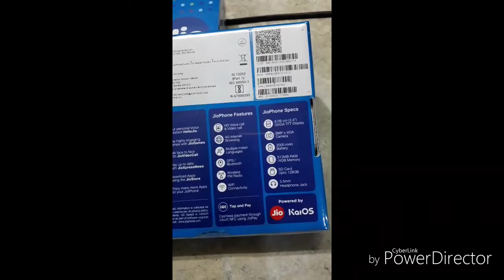জিও ফোন ৫০১টাকায় Exchange offers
6 Months Unlimited Calling with 90GB Data and
Handset free.
Exchange offer  From 21 July 2018

Deposit              ₹ 501.00
6 Months FRC  ₹ 594.00
Total                  ₹ 1095.00
জিও ফোন মনসুন হাঙ্গামা।,
পেয়ে যান নতুন জিও ফোন শুধুমাত্র ৫০১ টাকার রিফান্ডেবল সিকিউরিটি ডিপোজিটের বিনিময়। এক্সচেঞ্জ করে নিন আপনার পুরোনো এবং কর্মরত ২জি /৩ জি/ ৪জি নন ভোল্টে ফোন। আরো পেয়ে যান আনলিমিটেড ভয়েস এবং ডেটা শুধু মাত্র ৫৯৪ টাকায় ৬ মাসের জন্য। আপনার নিকটবর্তী রিটেলারের কাছে যান ।

জিঅ'ফোন মনচুন হাঙ্গামা,
501 টকাৰ ৰিফান্ডেবল চিকিউৰিটি ডিপ'জিটৰ বিনিময়ত লাভ কৰক নতুন জিঅ'ফোন । আপোনাৰ পুৰণি 2G/3G/4G VoLte নথকা ফোন সলনি কৰক । তদুপৰি মাত্ৰ 594 টকাৰ বিশেষ দৰত ছয় মাহৰ বাবে লাভ কৰক আনলিমিটেড ভইছ্ আৰু ডেটা । এতিয়াই নিকটৱৰ্ত্তী জিঅ ৰিটেইলাৰৰ সৈতে যোগাযোগ কৰক ।

[Vinoda's Tips implement  :Samsung J7prime Handset , free editing software PowerDirector & YouTube music]